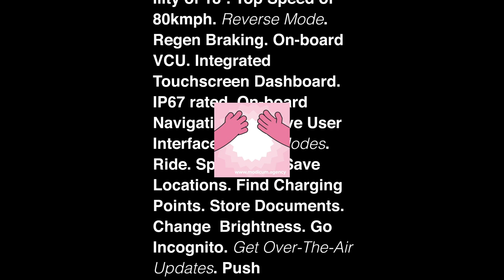Ather 450X | The Super Scooter | Teaser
Teased. Teasing. Teaser.

CAUTION: Don't expect silhouette shots, bass voice over, product porn, light over bezel shots. THIS IS JUST A TEASER.